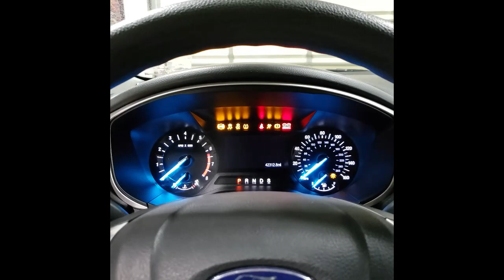YAS24022A 2013 FORD FUSION SE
Thank you for checking out our Test Video - This Ford Fusion has 42,312 miles on the 1.6L engine and auto transmission which will be listed on eBay along with many other parts.